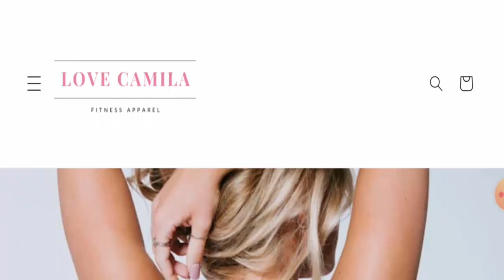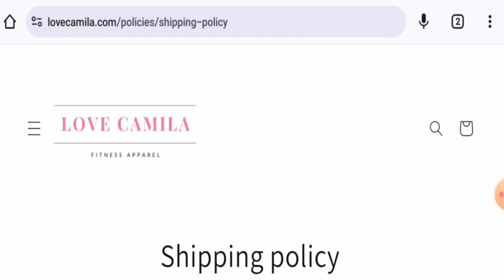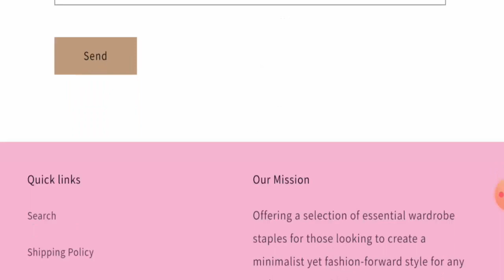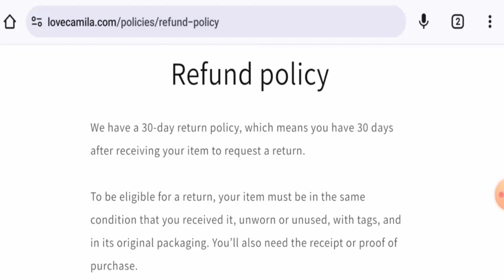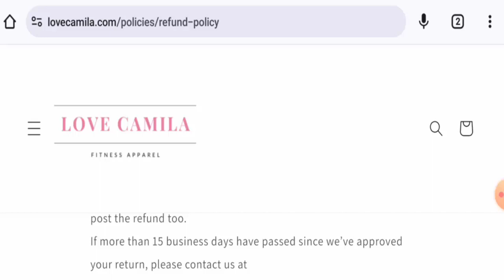Lovecamila Reviews (March 2024) - Is This A Legit Or A Scam Site? Find Out! | Scam Inspecter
Do you want to know about Lovecamila Reviews?  Watch this video till end because in this video you will get to know about the legitimacy of the site.

Scam Inspecter